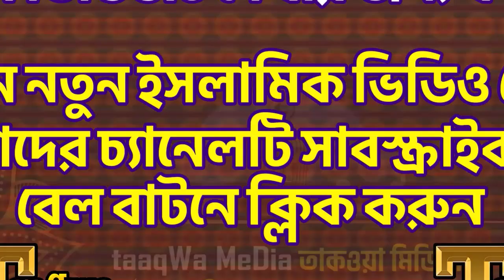Ishq Ki Rang । Sheikh Enam In Qatar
Ishq Ki Rang
Sheikh Enam In Qatar
Nice Gojol
Nice Islamic Song
Sheikh Enam
Nojoom Travels